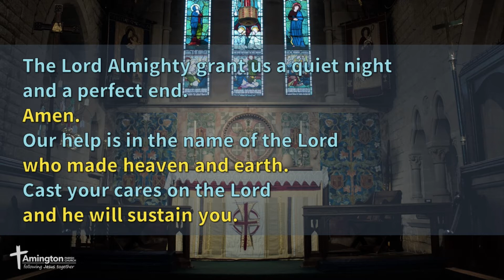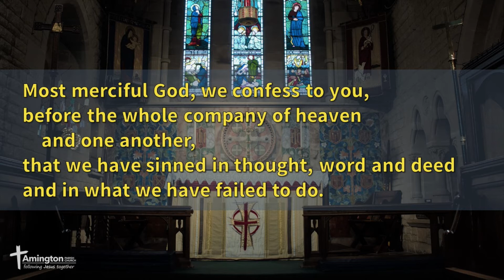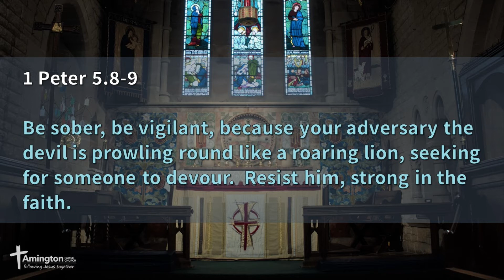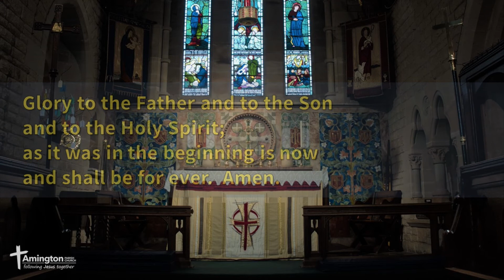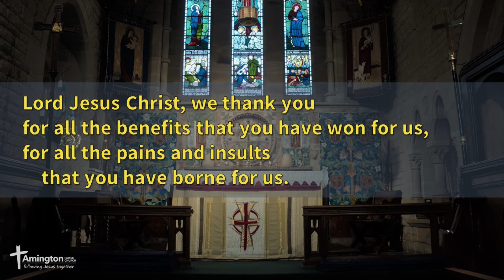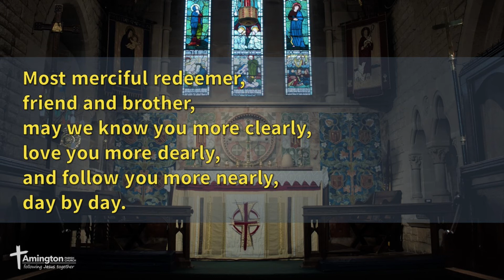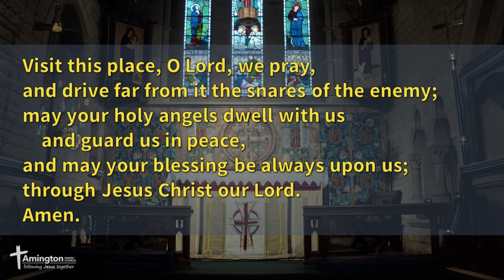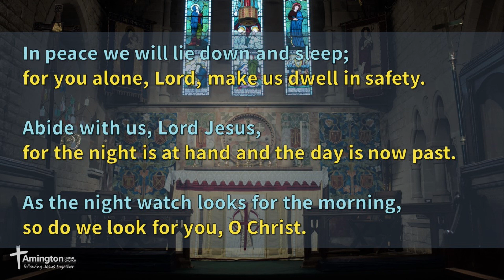Night Prayer - 3 December 2020 - Amington Parish Church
Led by Sue Joyce

Common Worship: Services and Prayers for the Church of England (including the Psalter as published with Common Worship) material from which is included in this service, is copyright © The Archbishops’ Council 2000